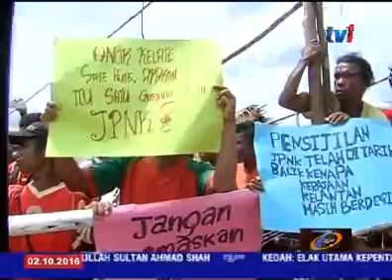SUSULAN KECOH ORANG ASLI DAN PEMBALAK – POLIS TERIMA LAPORAN KEDUA PIHAK [2 OKT 2016]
Polis Kelantan akan menyiasat berhubung kekecohan yang melibatkan sekumpulan masyarakat Orang Asli dan pembalak di Gua Musang , pada Rabu lepas.

Ketua Polis Negeri , Datuk Dr Ab Rahman Ismail, berkata setakat ini pihaknya menerima satu laporan masing-masing daripada pihak pembalak dan kumpulan Orang Asli berkenaan.